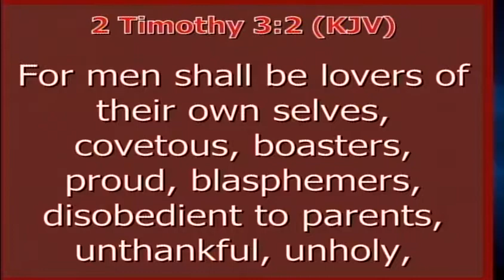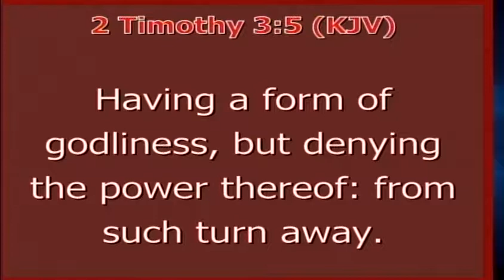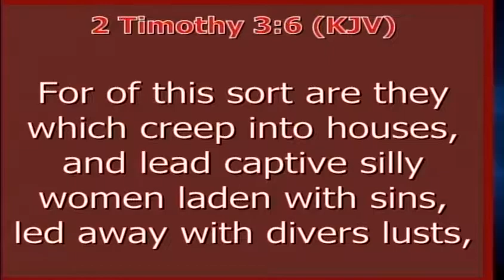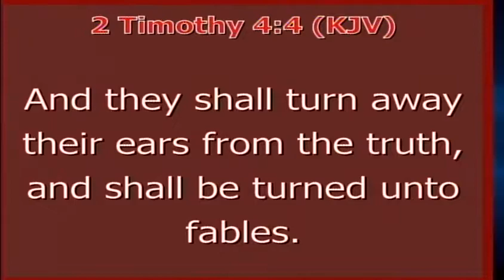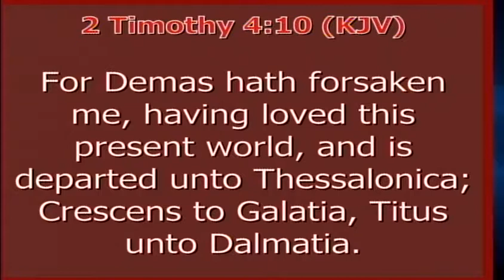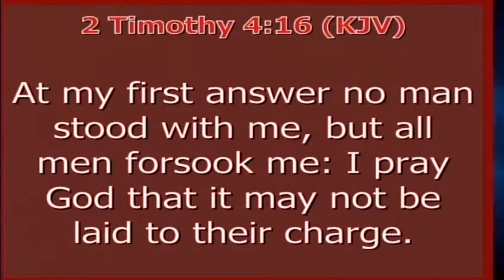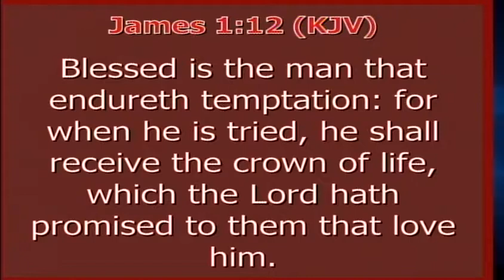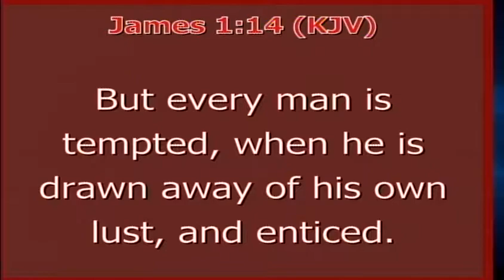LWCBR - Sunday 11-6-16 Stay Focused!